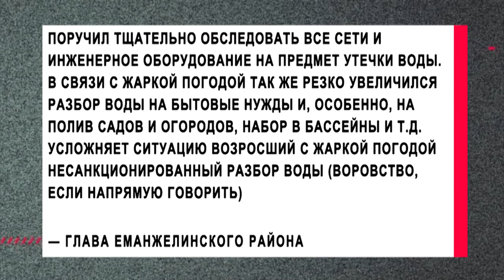Жители поселка Красногорский отправились мыть посуду на местную реку